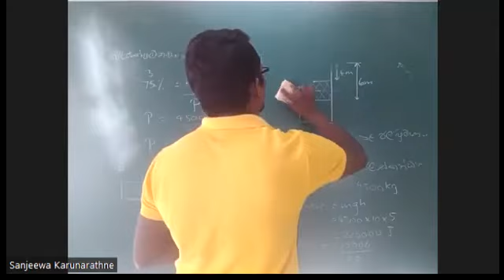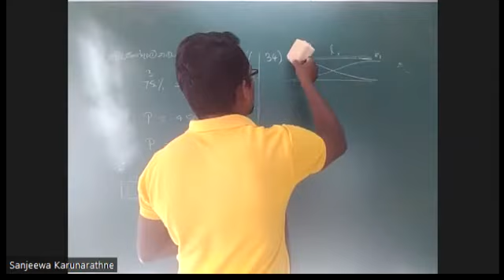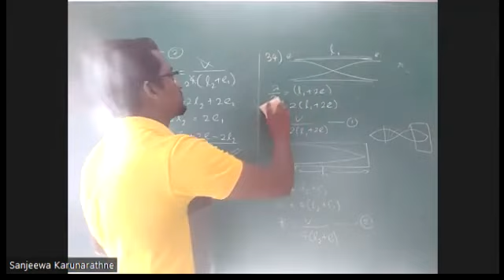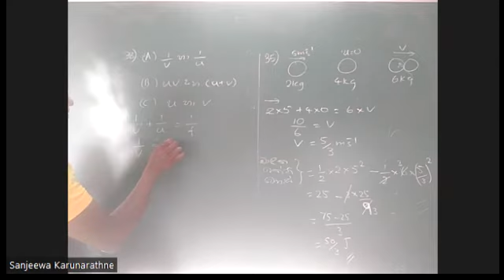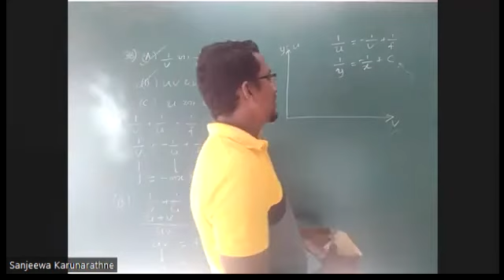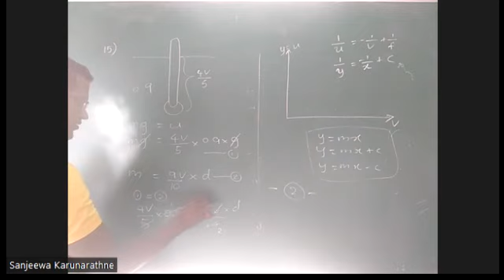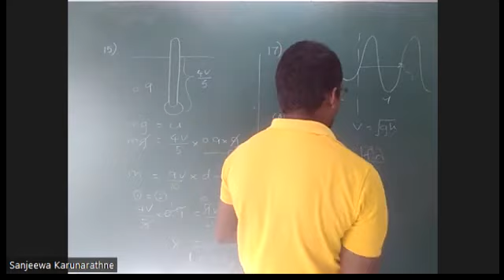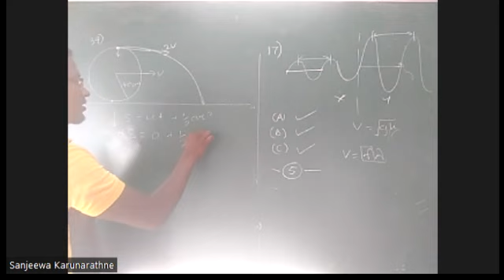paper discussion 4